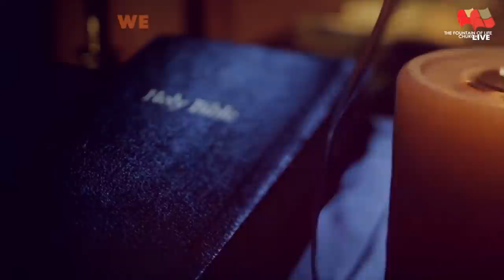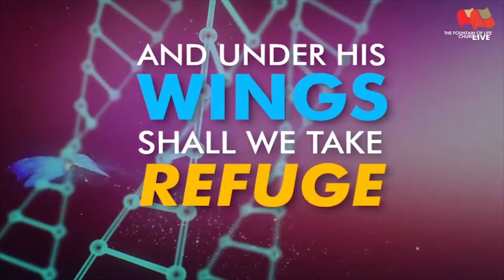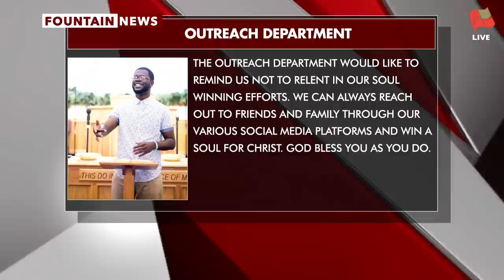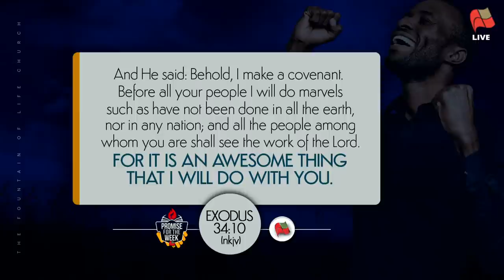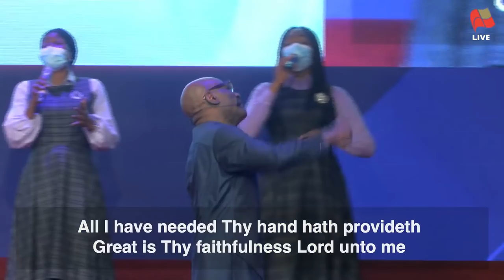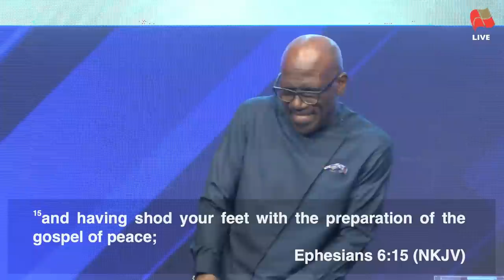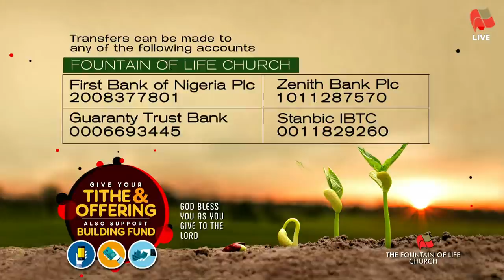Pastor Taiwo Odukoya | Helmet of Salvation [1st Service]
Live broadcast of the Sunday Service at The Fountain of Life Church, Lagos, Nigeria on 7th March 2021.